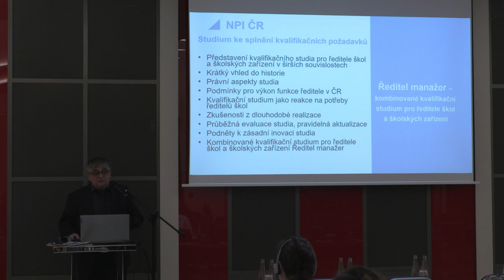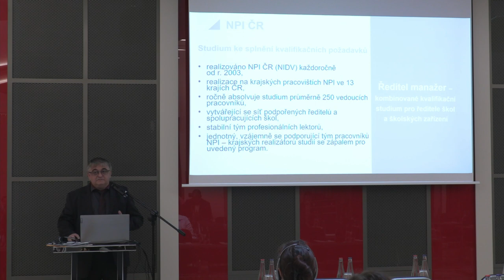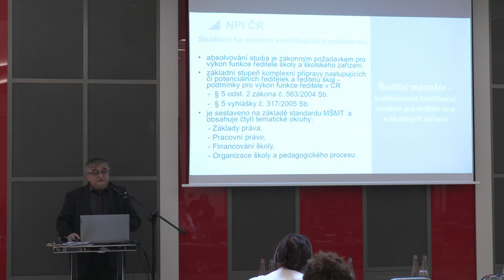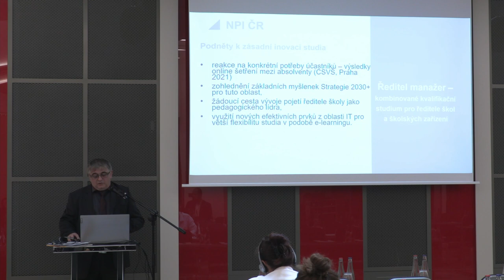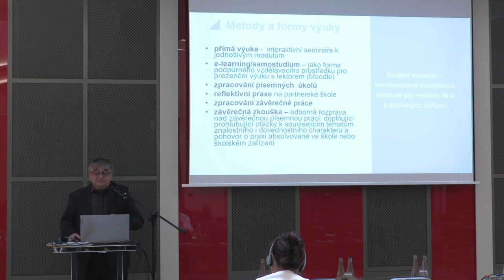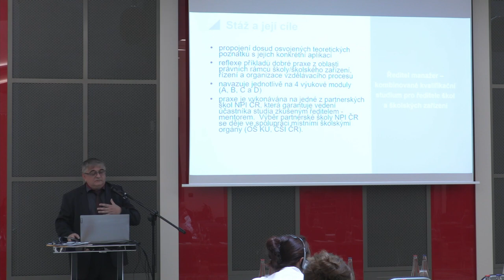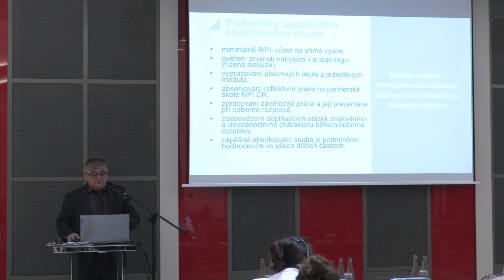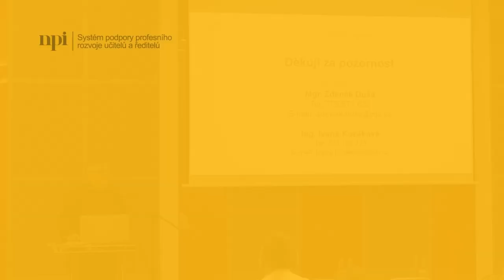Conference Support to Leadership: Zdeněk Duša (ENG)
Zdeněk Duša, National Pedagogical Institute, Czech Republic: Support of school leaders across the National Pedagogical Institute, Czech Republic